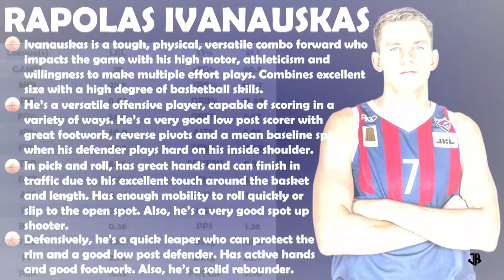Rapolas Ivanauskas Scouting Report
00:22 Post Up/ Low Post Scoring
01:34 Face Up
03:35 Finishing
03:57 Cut To The Basket
04:06 Pick And Roll
04:30 Offensive Rebound
04:58 Transition
06:03 Coast To Coast Drive
06:11 Spot Up 3P Shots
08:32 Off The Screen 3P Shots
08:50 Assists
10:24 Defense